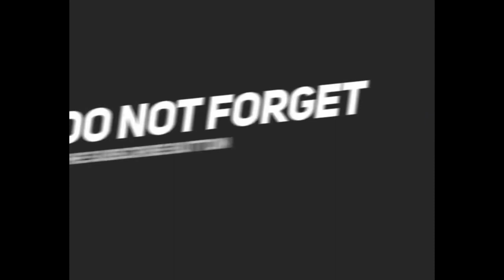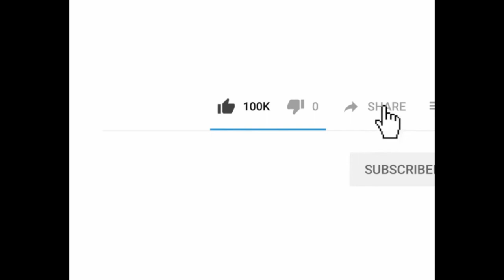Best Dishwasher husky - Best Of The 2021 Funny Animal Videos #19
Huskies are amazing pets because they are the cutest, Intelligent, tantrum lovers fun-loving, and attention-seeking dogs. Watching funny husky dogs is the hardest try not to laugh challenge. It is funny and cute. This is the cutest and best video ever!